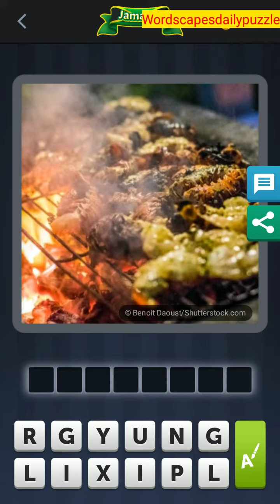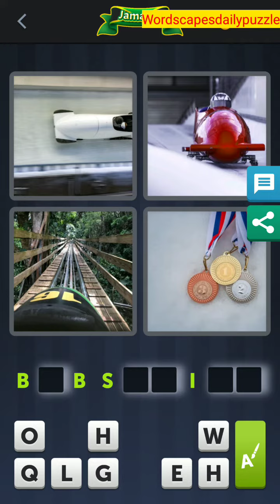4 Pics 1 Word Daily Bonus Puzzle May 31 2020 Answers